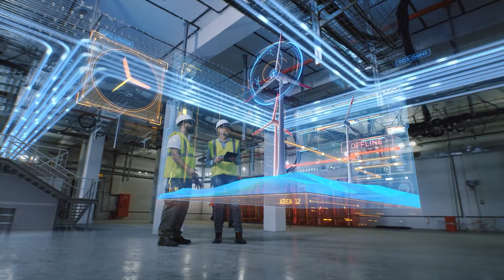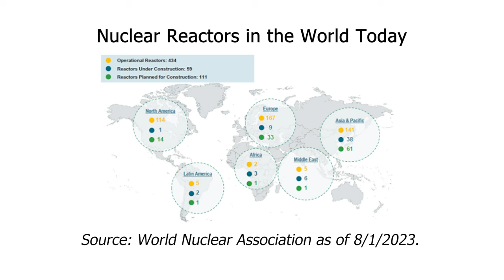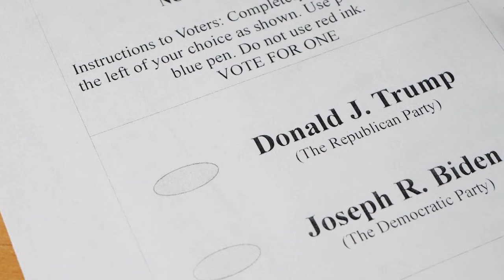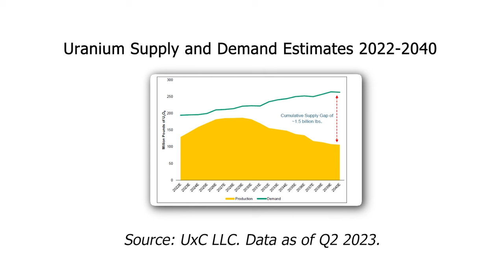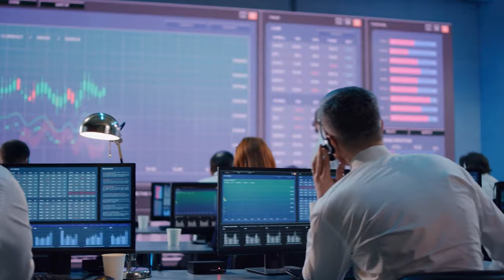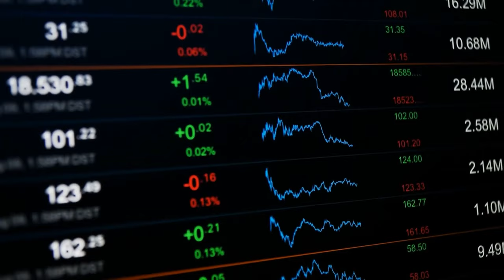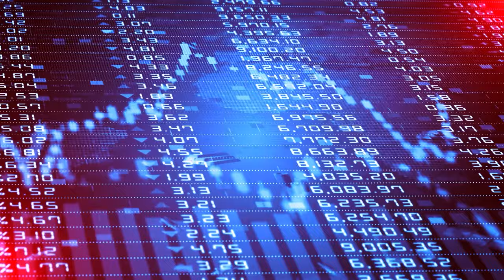Investing in Nuclear Energy: Why Now?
In this video, Colin Exelby, CFP® explains the current surge in pro-nuclear sentiment around the world and its potential impact on investing in uranium.

Nuclear power is being considered as a solution for future clean and sustainable baseload power. After decades of underinvestment, nuclear energy is experiencing increased global support as the world embraces clean energy alternatives. Investment opportunities in uranium and uranium mining stocks have become increasingly attractive. Utilities are purchasing uranium in quantities not seen for a decade, and uranium mining stocks have historically performed well during uranium bull markets.

As of September 21, 2023, spot uranium prices have increased by 38.86%, while uranium mining stocks have gained 37.91% year-to-date, significantly outperforming the S&P 500 Index's gain of 14.14% over the same period.

OTHER RESOURCES

Do you watch Dave Ramsey, Robert Kiyosaki, Grant Cardone, Gary Vee, Graham Stephan, Meet Kevin, Ryan Scribner, Replace Your Mortgage, Project Life Mastery, Russel Brunson, Alex Becker, Tanner J Fox, Refusing to Settle, Dan Lok, Jeff Rose, Tai Lopez, Bigger Pockets, or Pat Flynn? Then you'll love our channel!

TAGS - colin exelby,see the forest through the trees,financial planning for business owners,retirement planning for business owners,certified financial planner,cash flow management,debt management,celestial wealth management,pro-nuclear sentiment,uranium,spot uranium,stocks,uranium mining,nuclear power,investing,uranium market,uranium stocks,nuclear,nuclear energy,nuclear renaissance,nuclear news,nuclear stocks,stock market,invest,nuclear energy stocks,ETFs, Uranium Market Minute – Episode 205: There's No Relief Valve, Uranium Awakening: Nuclear Renaissance, Buffett Reveals Nuclear Future, Uranium Stocks In 2023, WN Symposium 23 - Benefits of Nuclear Energy and Uranium Stocks to Invest In, 🚨NUCLEAR NEWS EP. 85 - WHY URANIUM STOCKS ARE GOING UP!🔥, Uranium Market Minute – Episode 204: Inflection Point, The 5 Best Uranium Stocks to Buy and Hold for Long-Term Growth, 🚨NUCLEAR NEWS EP. 86 - URANIUM STOCKS ARE RESPONDING TO MASS EXPANSION OF NUCLEAR POWER GLOBALLY 🔥, Why Now is the Perfect Time to Invest in Uranium Stocks stockmarket stocks, 🔴 Rick Rule is More Bullish on This Than Uranium! 🤯| Rick Rule video, Deep Value Returns, The Energy Transition, Natural Gas and Uranium, 4 NUCLEAR ENERGY STOCKS TO BUY BEFORE IT'S TOO LATE!!, 🚨NUCLEAR NEWS EP. 84 - THE AVAILABLE URANIUM SUPPLY IS SHRINKING FAST!🔥, Big News For Nuclear Power | Justin Huhn, Uranium Insider, 5 Best Uranium Stocks To Buy In 2023!, Why You MUST Pay Attention To Uranium Stocks & Nuclear Energy, The Top Uranium Stocks & ETFS to Watch in 2023! | VectorVest, The 6 Best Nuclear Stocks To Buy Right Now!, Why Uranium ETFs Are Going Nuclear, Uranium stocks have gone nuclear, here's how to play it, 🔴 Uranium Is THE Solution 🤯 | Doomberg,, Nuclear Expert's Top 3 Stocks (100% Uranium), 3 Uranium Stocks to Buy as Nuclear Energy Regains Popularity, Uranium Hits $70! Will SPUT Push Us To $80?, Which Uranium Developers Can Take Advantage of Supply Shortages?, How France Aims to Snatch Russia’s Nuclear Market - VisualPolitik EN, Niger: Ghosts of Uranium | ARTE.tv Documentary, How Namibia Uranium Benefits from Off-Shore Oil Discovery